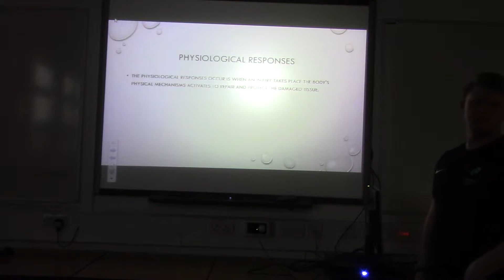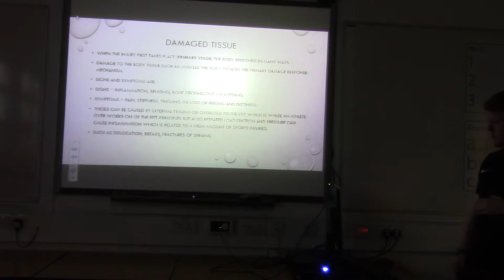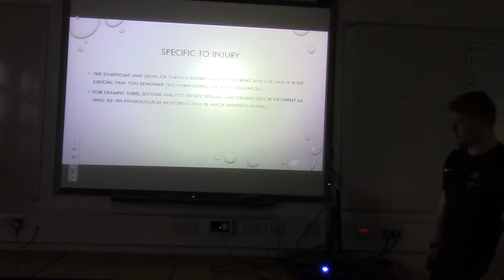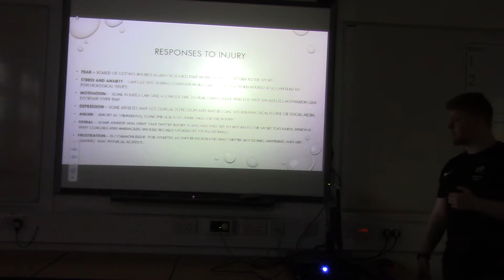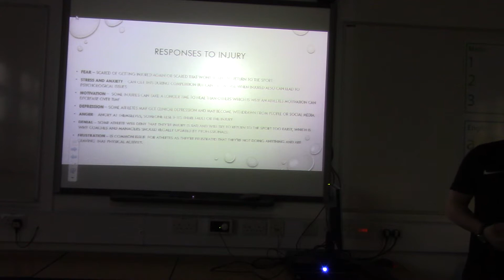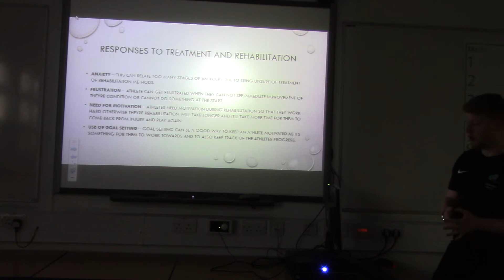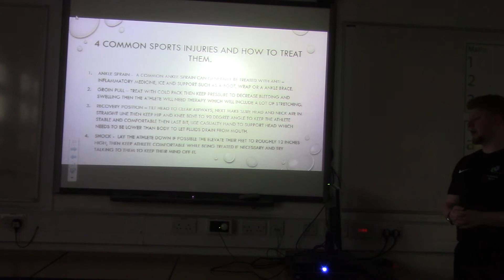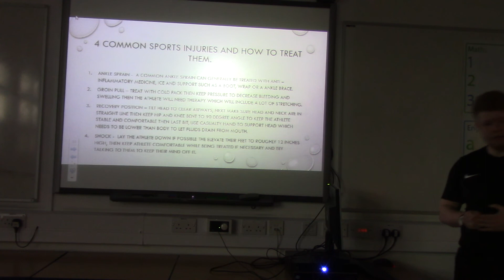Toms first part presentation